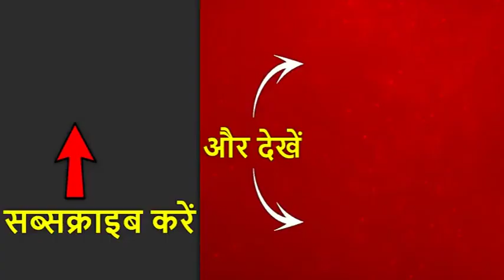आज का वृश्चिक राशिफल: स्वास्थ्य की दृष्टि से दिन कमजोर है । 9 February 2019 Rashifal |ABP News Hindi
आज का वृश्चिक राशिफल: स्वास्थ्य की दृष्टि से दिन कमजोर है, लेकिन वैसे दिन अच्छा है. भाग्यपक्ष साथ दे रहा है. कुछ बाधाएं हैं उसके बाद आपको काम मिलेगा. जानिए उपाय